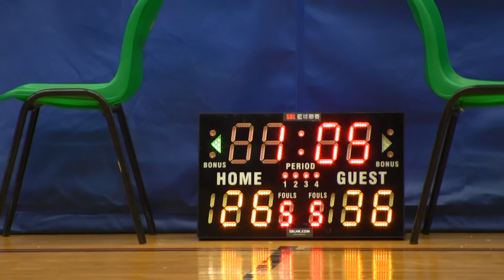黃埔EAGLES vs 何文田CENTRAL (第四節) 01112014SBL10PM